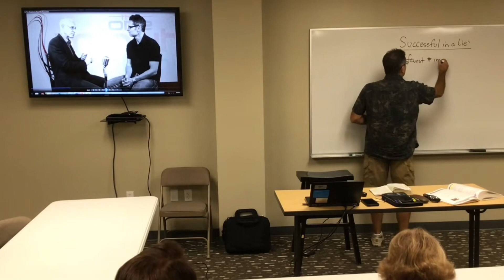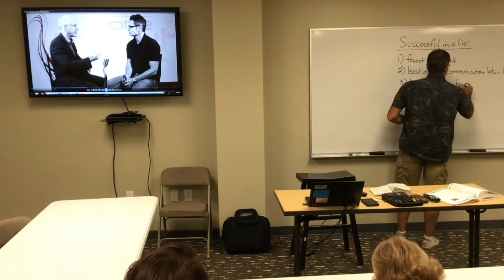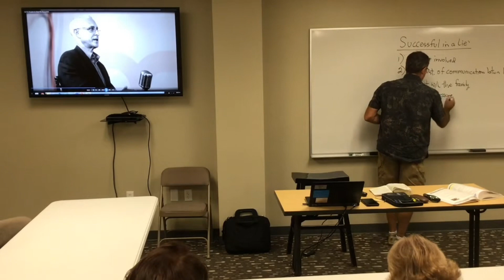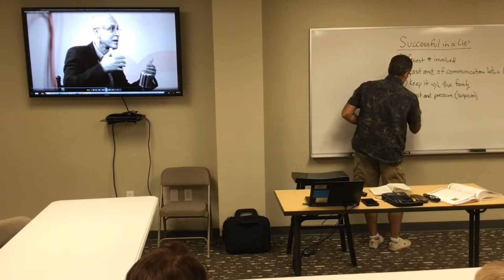Were Jesus' Disciples Lying?